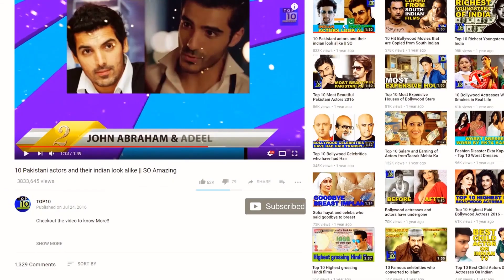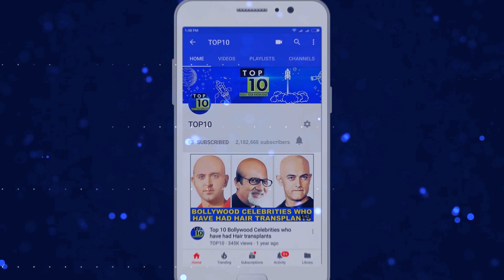रावण की स्वर्ग की सीढ़ी || Raven's Heaven Stairs | Adbhut Rahasya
हिमाचल प्रदेश को देव भूमि के नाम से भी जाना जाता है. इसलिए हिमाचल प्रदेश में कई ऐसे पवित्र  स्थान है जिसमे लोगों की अटूट आस्था है. आज हम आपको ऐसे ही एक स्थान के बारे में बताने जा रहे जिसके बारे में जानकर आप हैरान हो सकते है. यह पवित्र स्थल हिमाचल प्रदेश से 70 किलोमीटर दूर सिरमौर जिले में स्थित है. बताया जाता है कि यहां के एक मंदिर में रावण ने स्वर्गलोक जाने की सीधी बनाई थी.
Himachal Pradesh is also known as Dev land. Therefore there are many such holy places in Himachal Pradesh which have unwavering faith in people. Today, we are going to tell you about a place that you can be surprised to know about. This holy place is located in Sirmaur district, 70 km from Himachal Pradesh. It is said that Ravana had made direct to go to heaven in a temple here.
We Aware You About All About Interesting Facts Or Hoaxes, Unexplained & Unsolved Mysteries Of The World.